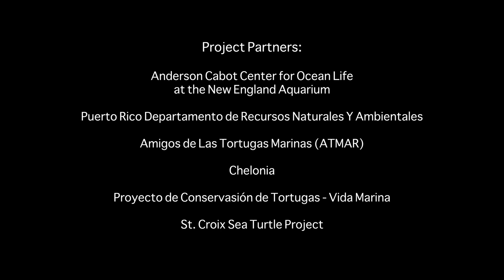Tagging Leatherback Sea Turtles in Puerto Rico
Leatherback turtle nesting populations in the North Atlantic are undergoing dramatic and widespread declines—at a rate of 4% per year.

To help the species, Kara Dodge, PhD, a research scientist with the New England Aquarium’s Anderson Cabot Center for Ocean Life, studies and tracks endangered leatherback sea turtles nesting in southeastern Puerto Rico.